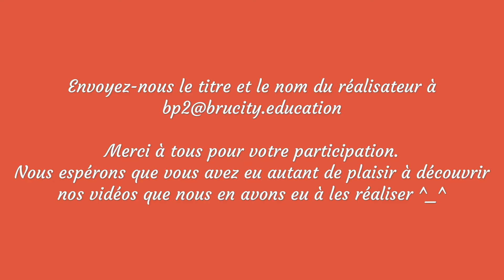Concours de l'été 2018 - Capsule 15 (28 août)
Silence, on (dé)tourne!…Capsule n°15
(N'oubliez pas d'actionner les sous-titres pour plus de clarté)
Vous avez trouvé le titre du film et le nom de son réalisateur?

Infos et règlement en bibliothèque